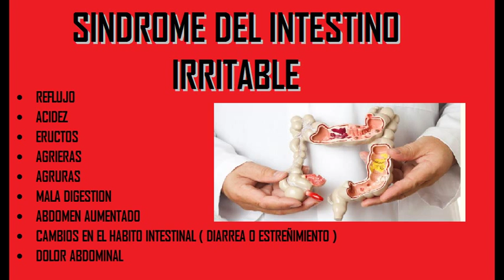EL COLON IRRITABLE SE CURA DOCTOR ALEJANDRO SEGEBRE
ALEJANDRO SEGEBRE SALCEDO
ATENDEMOS EN BARRANQUILLA COLOMBIA CARRERA 43 # 94 - 42 SUR AMERICA ATLANTICO, barrio el TABOR.
Teléfonos fijos 3134284 BARRANQUILLA COLOMBIA
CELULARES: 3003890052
GOOGLE + MAPAS PARA LA UBICACIÓN GEOGRAFICA